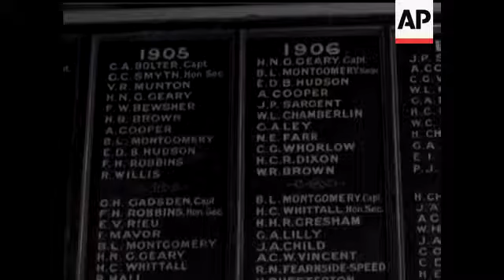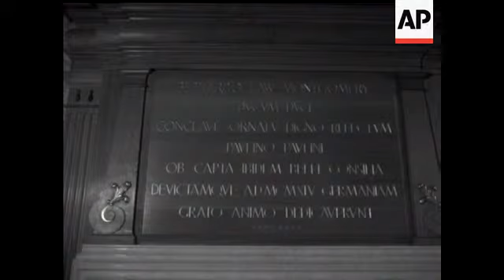FIELD MARSHALL MONTGOMERY'S SCHOOL - NO SOUND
Shots inside St. Pauls School Hammersmith, where Lord Montgomery attended and used as Headquarters. G.V. Conference. C.U. Painting of Monty. C.U. Memorial Plaque. Memorial Window in Assembly Hall. G.V Assembly Hall. G.V Classroom. Football & Cricket team Names. CU of Name Boards. GV of Gym where Exams are now held. C.U. of Swinging Ropes in Gym.